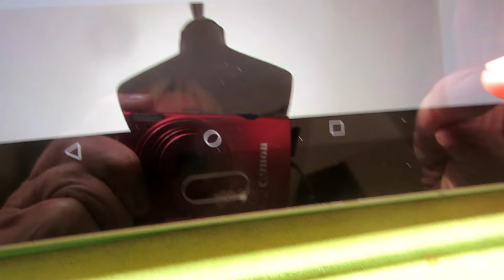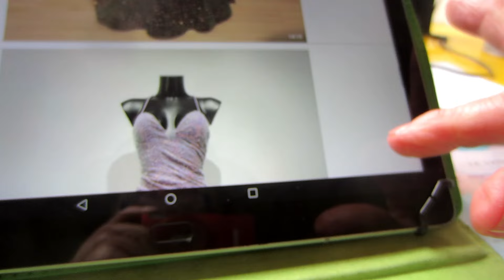Laura M Fashion live in der Boutique am 25 04 2024 Abendkleider